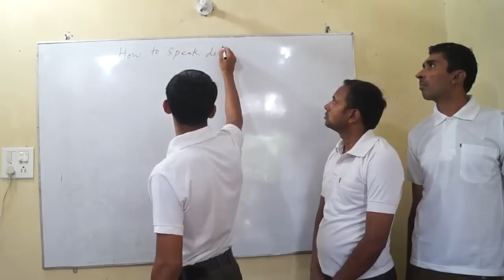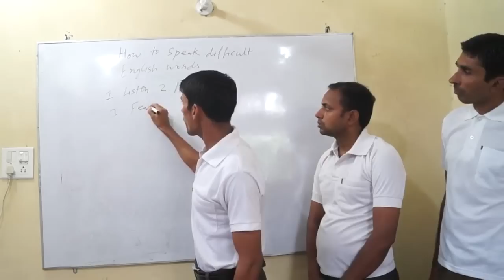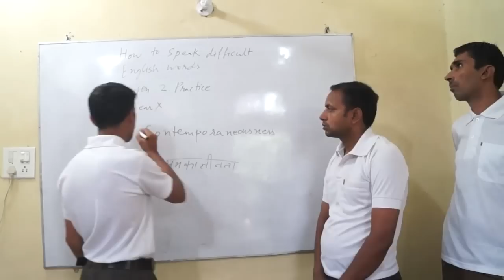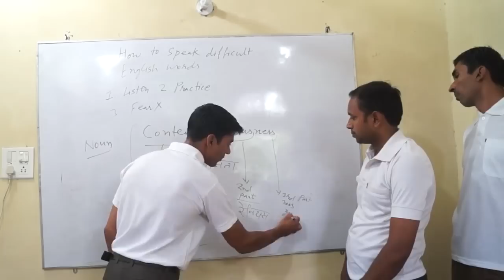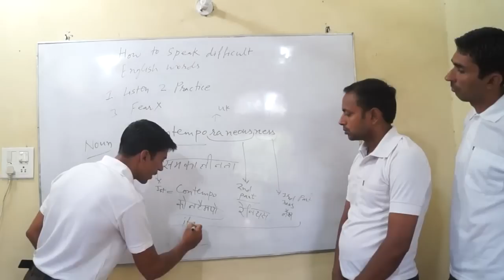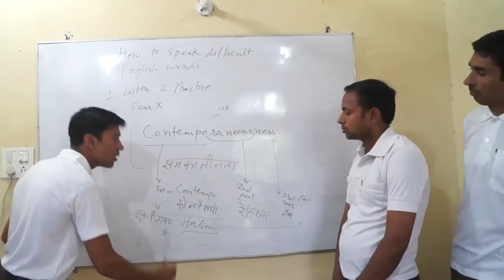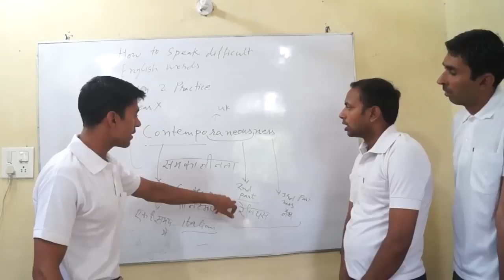How to Speak Difficult English Words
No language is difficult. Only our laziness creates the difficulty. If we listen the English word properly through headphone. Then repeat it 10 to 20 times with proper remembering technique. After this, we always speak it with correct pronunciation.